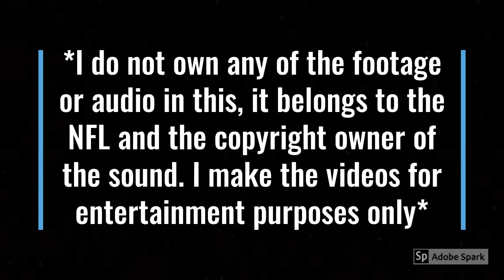NFL Players Signature Celebrations